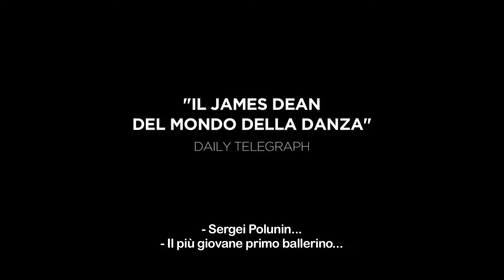Dancer - Trailer Italiano Ufficiale | HD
Da febbraio nei migliori cinema - Wanted presenta DANCER. Sergei Polunin. Prodigio. Superstar. Visionario. Ribelle. Il James Dean della danza, e ora star del cinema, in un documentario che ne mostra vizi e virtù, ma soprattutto l'incontenibile talento. Sulle note di Take Me To Church di Hozier...